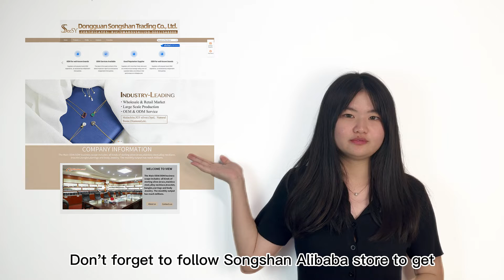Brass necklace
📢Jewelry for Sale‼️
🆓 Free sample🤩
👍Interested buyers please private message us🥰